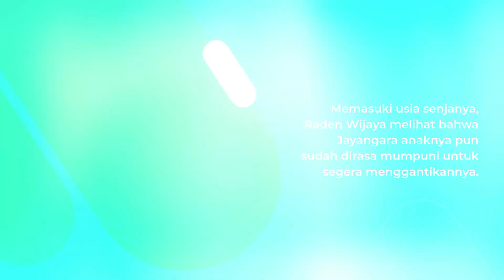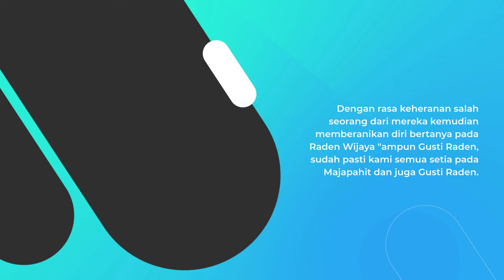SURYA MAJAPAHIT - POLITIK MAJAPAHIT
Memasuki usia senjanya, Raden Wijaya melihat bahwa Jayangara anaknya pun sudah dirasa mumpuni untuk segera menggantikannya. Namun, masih banyak sekali orang yang meragukan kemampuannya dalam memimpin sebuah kerajaan. Kegelisahan inilah yang menjadikan Raden Wijaya sangat berhati-hati dalam mengambil keputusan.